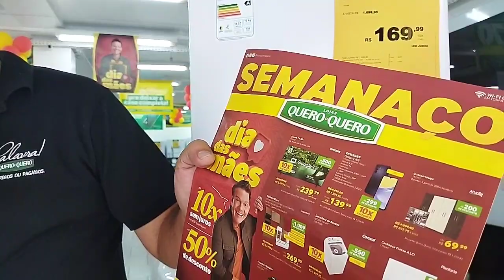Confira os produtos em ofertas na Lojas Quero-Quer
Confira os produtos em ofertas na Lojas Quero-Quero, com condições imperdíveis para você aproveitar

Quero-Quero Mafra:

📍 Rua Felipe Schmidt, 299 - Centro, Mafra

[Conteúdo Comercial]